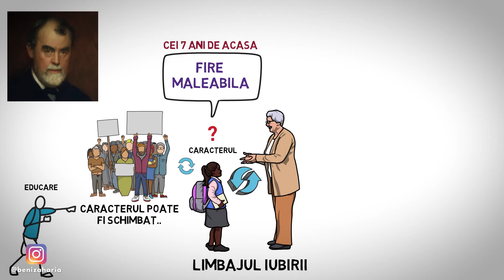CUM SA ITI SCHIMBI GANDIREA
CARACTERUL OMULUI POATE FI SCHIMBAT? CUM SCHIMBI CARACTERUL - SCHIMBARE - JURNALUL DE SUCCES

Vrei să vezi mai mult content de acest gen?
👍 Apreciază acest video
💬 Lasă un comentariu dacă te-ai uitat până la sfârșit.
ℹ️ Share dacă te-a ajutat acest video.

Social media.